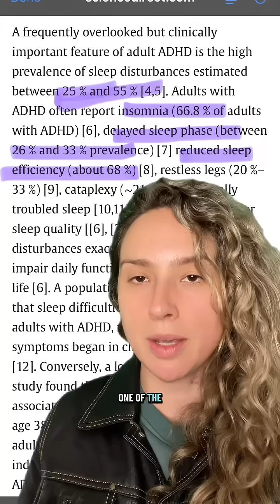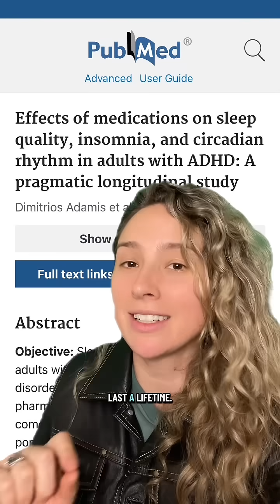It’s no secret that ADHD people don’t sleep as well as our neurotypical peers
It’s no secret that ADHD people don’t sleep as well as our neurotypical peers. But did you know that science has demonstrated improved sleep including reduced insomnia with ADHD people who are on stimulants?